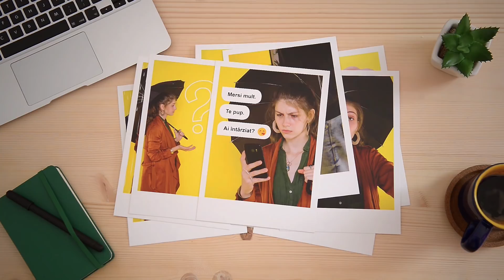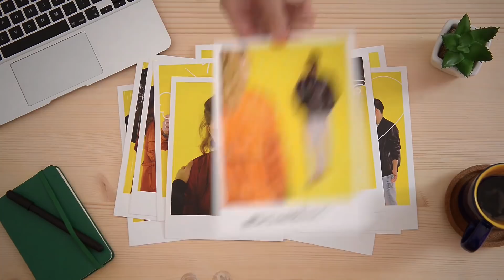In a Relationship – Ana și Alex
Primul spot din campania In a Relationship - iulie 2018.

1 din 3 adolescenții cuprinși în studiul In a Relationship recunosc că au verificat mesajele de pe telefonul prietenului/prietenei fără să ceară voie. La doi ani după cercetarea națională la care 1.500 de adolescenți din România au vorbit prima oară despre relațiile lor, proiectul In a Relationship propune un test de relație care să scoată la iveală lucrurile despre care uneori nu-ți poți da seama singur: dacă ești într-o relație care riscă să devină toxică pentru tine sau pentru partener? Cum să eviți un rol de potențial abuzator sau abuzat în cuplul tău? Testul In a Relationship te ajută să ai o privire mai obiectivă asupra propriei relații și să poți să identifici eventualele semnale de alarmă din cuplu.

Credits
Advertising Agency: Friends \ TBWA Bucharest
Client: Friends For Friends Foundation
Simplification Officer: Sorin Trâncă
Executive Creative Director: Eugen Suman
Copywriter: Teodor Chiripuci
Senior Art Director: Paul Nedelcu
Digital Social Media Manager: Vlad Mareș
Client Service Director: Ioana Teodorescu
Account Manager: Ilinca Marcu
DTP & Production Director: Dan Neagu
Project Manager: Karin Budrugeac & Silvia Guță
DOP: Claudiu Popescu
Actors: Thea Puscaru & Alexandru Ivănoiu
Voice Over: Marcelo Cobzariu
Sound Engineer: Emil Ciucur (Markstadt)
Published: July 2018